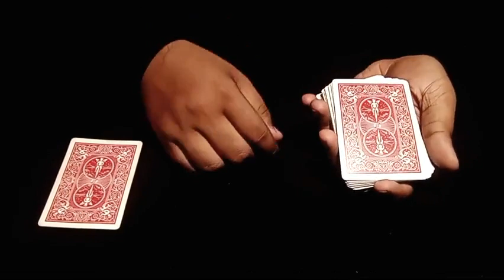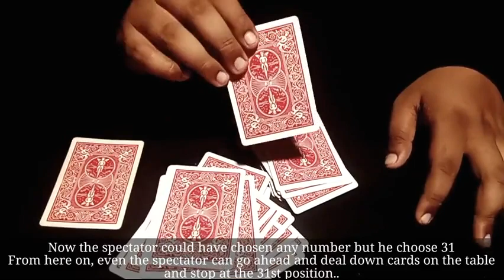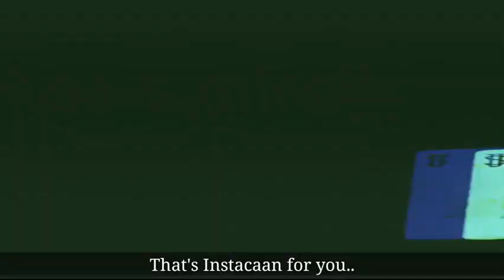Saturn Magic - Instacaan by Viper Magic video DOWNLOAD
to purchase this item or view our fantastic range of other magic products